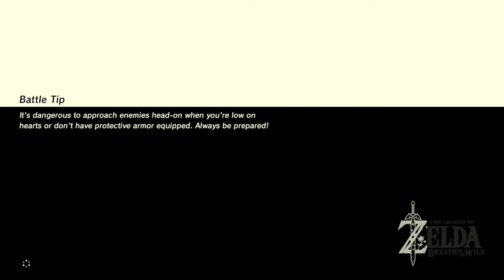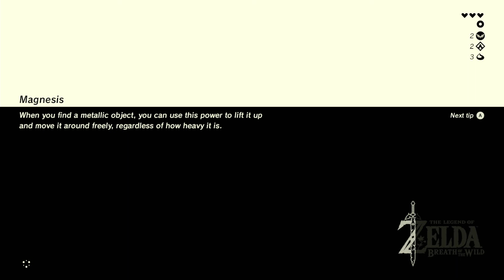Create a Pillar of Ice The Legend of Zelda: Breath of the Wild #3 젤다의전설 야생의숨결